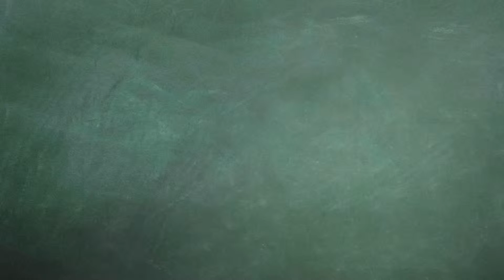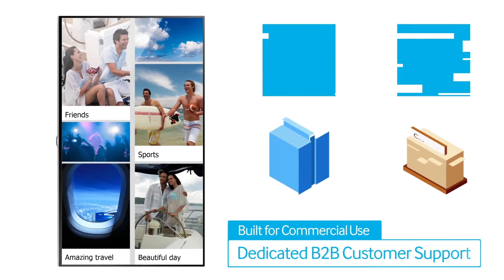Samsung SSTV Key Highlights of SMART Signage TV